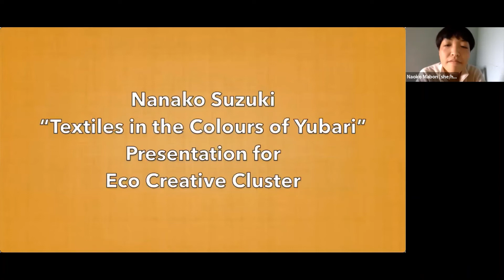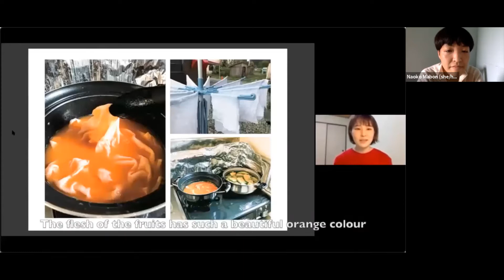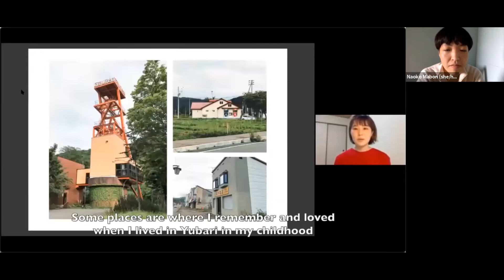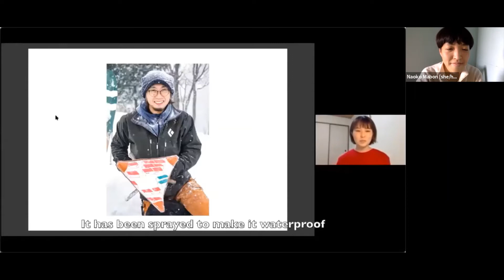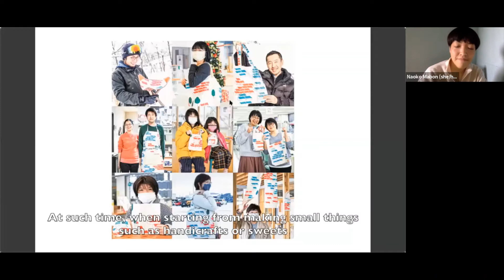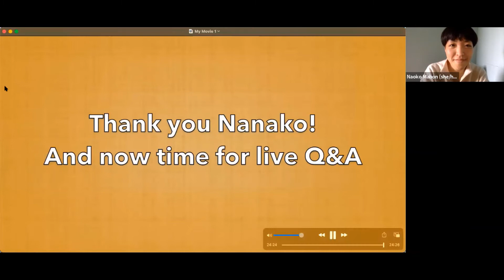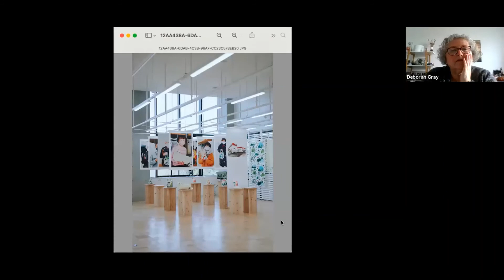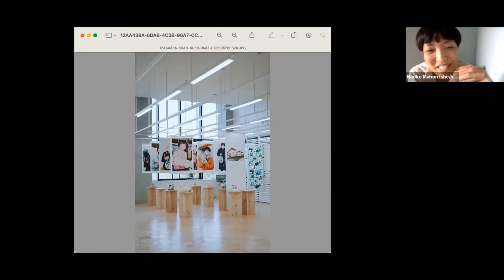Eco Creative Cluster 'Textiles in the Colours of Yubari' with Nanoko Suzuki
The Eco Creative Cluster are joined by Nanoko Suzuki, Yubari, Japan.

Nanoko tells us about her recent textile-making project which involved a natural dye with stems and leaves of Yubari Melon, the regions speciality.

Eco Creative Cluster is a project focusing on nature-based materials and dyeing techniques. It involves developing a Dye Garden with Oban-based textile artist Deborah Gray and local volunteers in the grounds of The Rockfield Centre, a newly refurbished cultural and heritage hub located in the heart of Oban. The produce of the dye garden will be used in workshops and artworks using techniques such as Natural Dyeing, Ecoprinting and Shibori. In parallel, with Oban-based curator Naoko Mabon, the project also aims to weave a wider network of practitioners working across different localities in the world, with a sustainable and ecological approach, which will generate further collaborations locally, nationally and internationally. Led by The Rockfield Centre, Eco Creative Cluster is supported by the CHArts Place Makers: Micro-cluster Networks programme, in partnership with the Innovation School at Glasgow School of Art, funded by Creative Scotland.